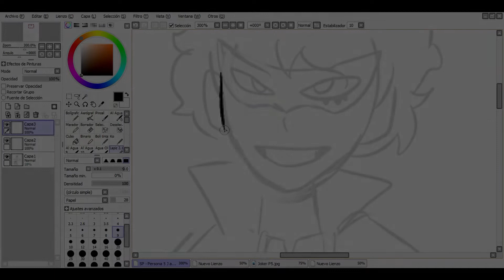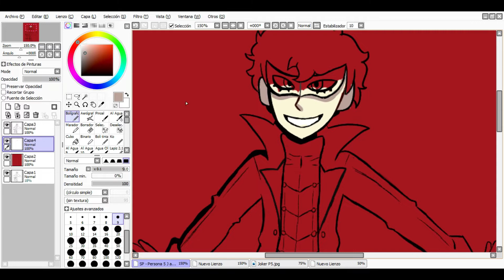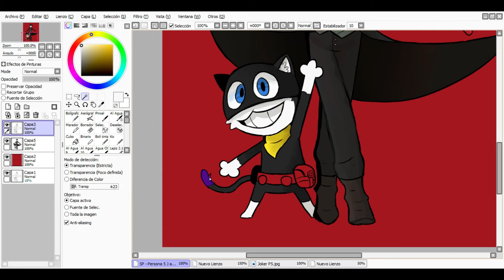Joker & Morgana / Persona5 - AndresRose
[ Fanart ] - Persona 5
Time:  46 minutes
Music / Last Surprise - Persona5